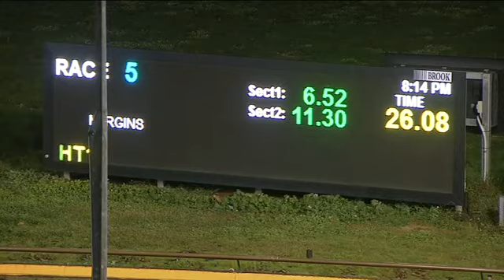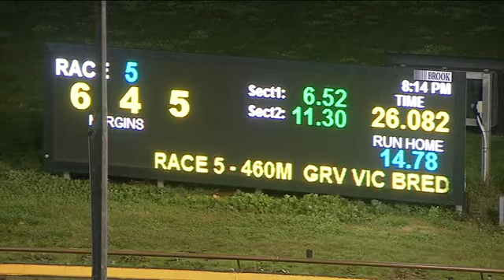Budgie 6 WGL